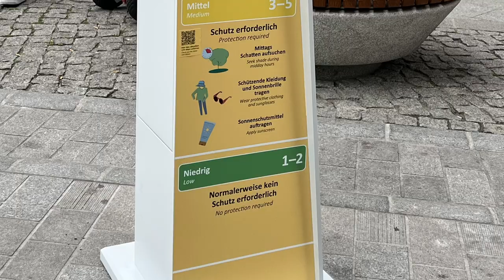UV-Tipps zur euro2024: richtig eincremen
Die EURO ist in vollem Gange und wir widmen uns der drittbesten Möglichkeit, sich vor UV-Strahlung zu schützen: dem Eincremen. Wir zeigen euch, worauf man achten muss und wir euch in den Fan-Zonen dabei unterstützen.